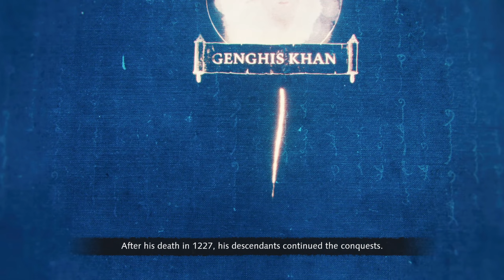Age of Empires 4 Mongol Campaign Mission 4 - Kiev